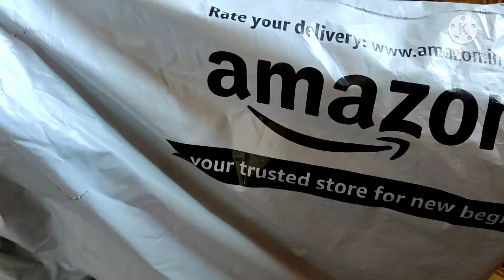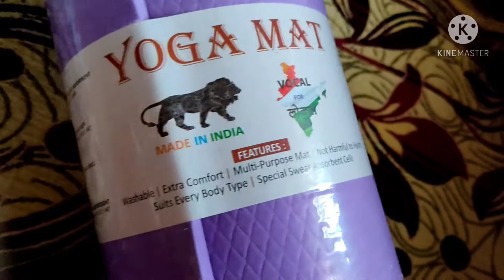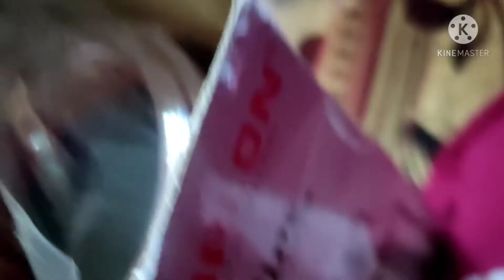kitchen lo ki vachinna items🌹yoga mat. oil pot🙂🙂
kitchen items